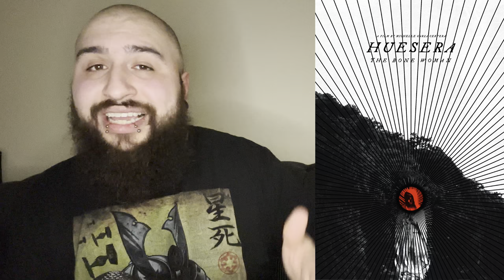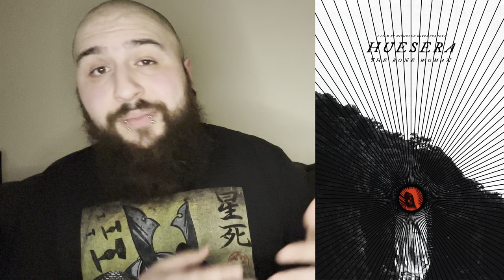Huesera: The Bone Woman (2023) - Movie Review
My review for Huesera: The Bone Woman (2023) - Directed by Michelle Garza Cervera - Starring Natalia Solián, Alfonso Dosal, Mayra Batalla & more!

Follow me on other platforms!

The music in my intro and outro were made for this channel by Jiano Joel. Links to Jiano Joel are down below 👇🏼